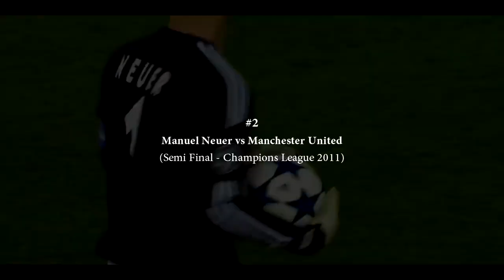Top 10 Heroic Goalkeeper Performances In Football ● Best Saves